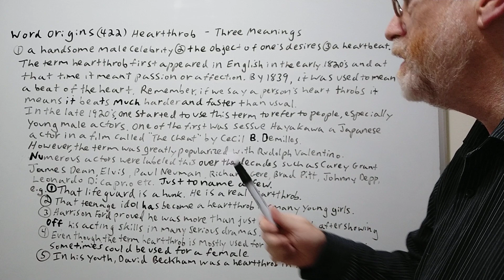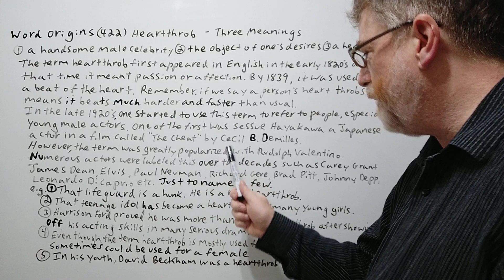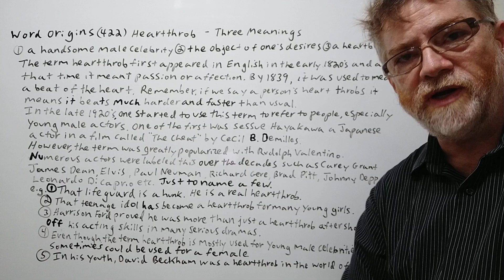Heartthrob - Word Origins (422) English Tutor Nick P